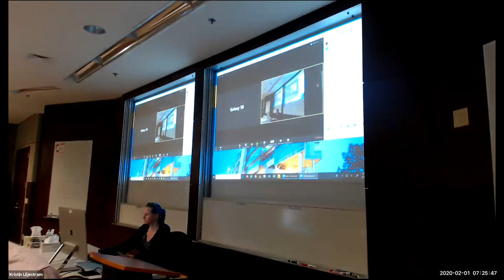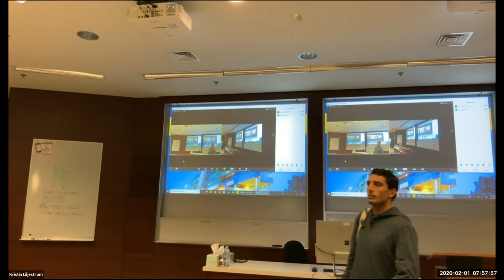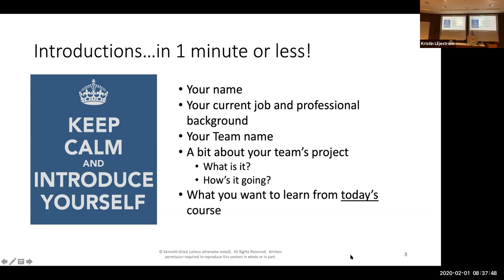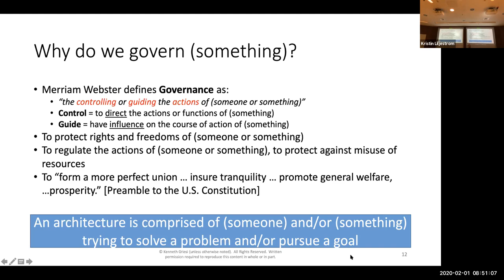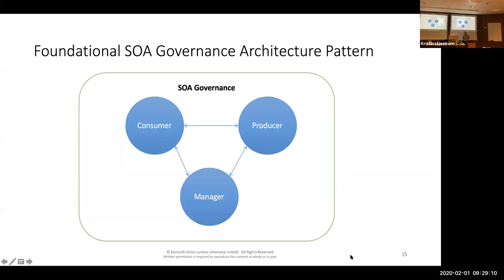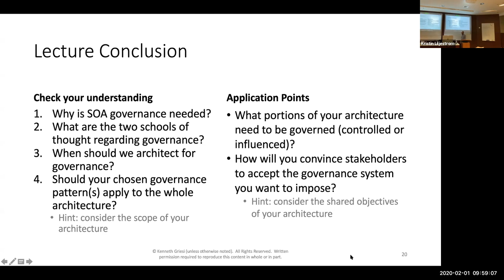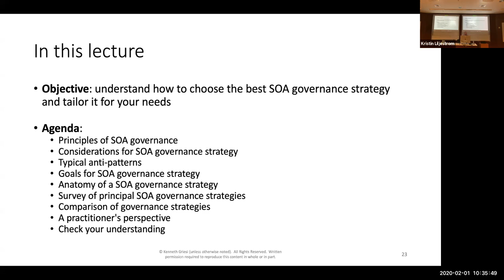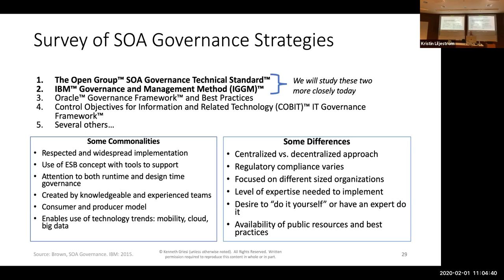GMT20200201 152456 Kristin Li 1920x1050